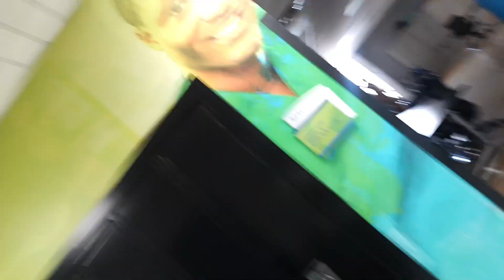Day In the life | Mental Health Check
WAD UP JPENNY GANG!

🔔TURN IN POST NOTIFICATION 🔔
If you are reading this, get to know me DOWN BELOW 👇🏾
Name: Jaii
Age: 21
When is my birthday: March 4th
Where do i live: Ohio
Zodiac sign: Pisces ♓️
What do I use to film? Sony zv1f camera 🎥
What do I use to edit? Capcut Pro

Keep up with JPenny (Social Medias)